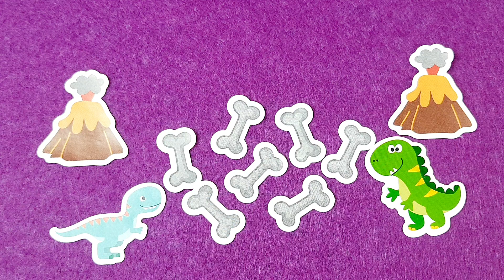cute dinosaur sticker paper doll book, relaxing Satisfying , princess dressing, Colorful cutting